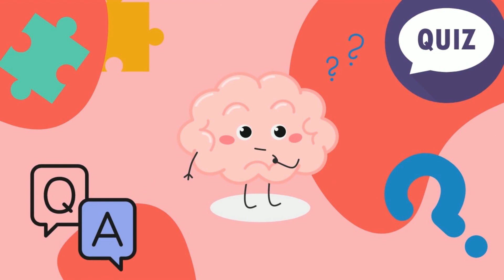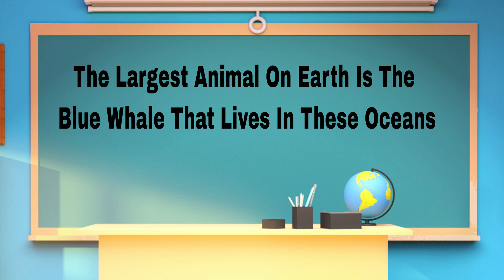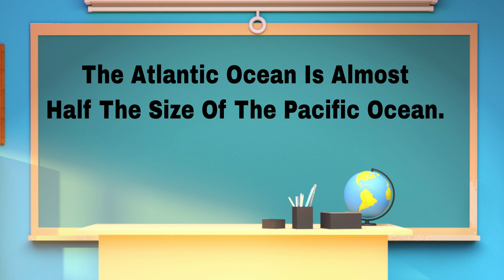Oceans Of The World - Names & Fun Facts | Learn about 5 Oceans with Jingle Kids India | Ocean facts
Hola !

Children, today we are going to learn about the 5 Oceans of the World and some very cool and interesting facts about them. So what are you waiting for? Come on... Join in !

There are 5 oceans of the world
They are
Arctic Ocean
Southern Ocean
Indian Ocean
Atlantic Ocean &
The Pacific Ocean

Aunt’s A is for Arctic
Sally’s S is for Southern
I in Is- is for Indian
A is for Atlantic and
Pirate’s P is for Pacific

Fun facts:
1. Oceans cover nearly 71% of Earth surface
2. Ocean water is too salty and cant be consumed
3. The ocean floor has many levels and there’s life on each level
4. There are about 1 million species of animals living in the ocean
5. Some of the earth smallest and largest animals live in the ocean. The largest animal on earth is the blue whale that lives in these oceans
6. Largest ocean on the earth is the Pacific Ocean and the smallest is Arctic Ocean.
7. In Latin, Pacific means Peaceful and hence its also called the peaceful ocean.
8. The Atlantic Ocean is almost half the size of the Pacific Ocean. One of the biggest ship in the history ‘the Titanic sank in the Atlantic Ocean.
9. Indian Ocean is the warmest ocean hence the warm nature makes it difficult for the growth and survival of phytoplankton which creates maximum oxygen for the world.
10. Oceans keep climate stable by storing heat from the sun
11. We have explored only 5% of the Oceans of the world. Can you imagine its vastness now?
12. The longest mountain range can be found underwater
13. The Pacific is a home to more than 10,000 volcanoes
14. The pacific also borders more than 50 countries…! wow
15. The youngest ocean is the Southern ocean because its just 30 million years old

About us:
Jingle Kids is an exciting place where learning is super fun.